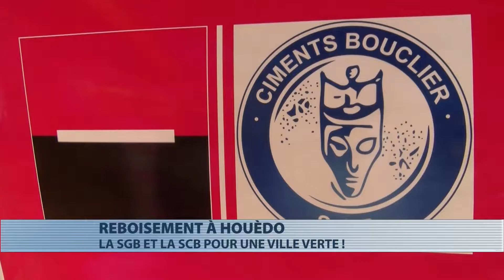Environnement : la SGB et la SCB mettent en terre des plants à Houèdo